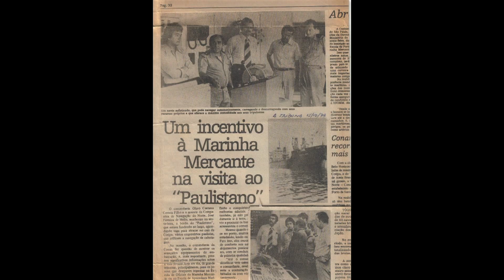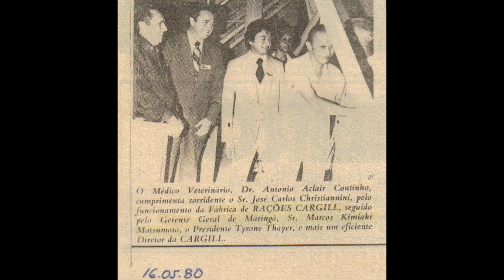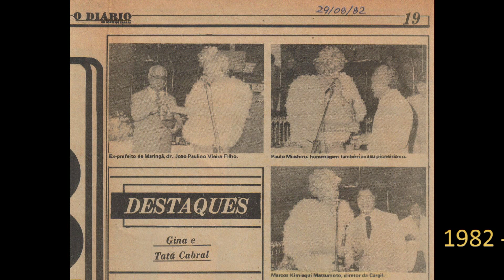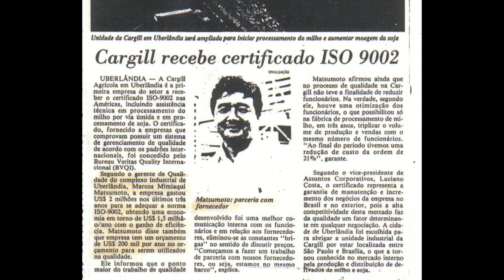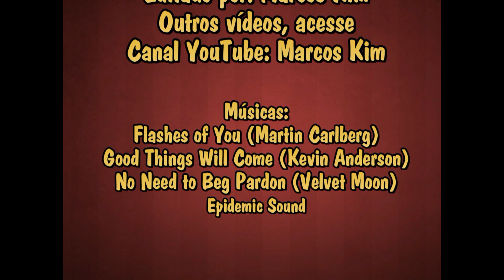Recordando os Primeiros 20 anos de Minha Carreira Profissional - 01/11/2020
Feriado prolongado de finados e evitando sair de casa devido o risco de contaminação do Covid 19, sobrou tempo para dar uma olhada nas fotografias e registros e relembrar os bons momentos do passado. Eu era um verdadeiro caipira  do interior e tão logo consegui formar na faculdade, fui tentar a sorte na cidade grande onde tive a felicidade de ser aprovado como trainee na  multinacional Cargill, a maior empresa de grãos do planeta, e lá permaneci por 20 anos. Momentos inesquecíveis!!